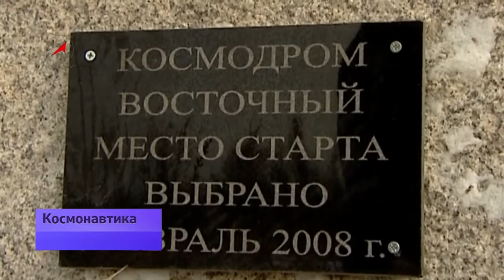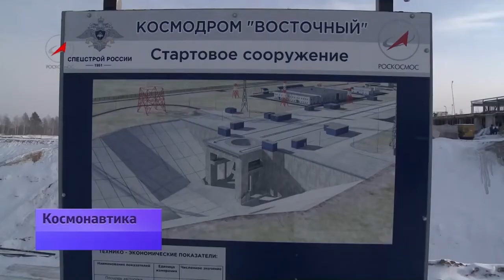Spaceport - Космодром на Зее